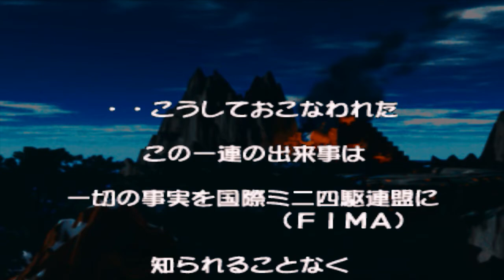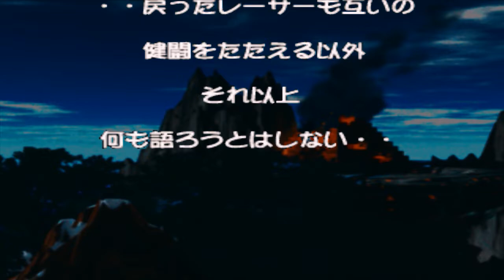Bakusou Kyoudai Let's & Go Eternal Wings Story Mode Carlo Melawan Go Seiba & Borzoi #65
Bakusou kyoudai let's & go carlo
Bakusou kyoudai let's & go karakter carlo story mode
Bakusou kyoudai let's & go story mode diospada